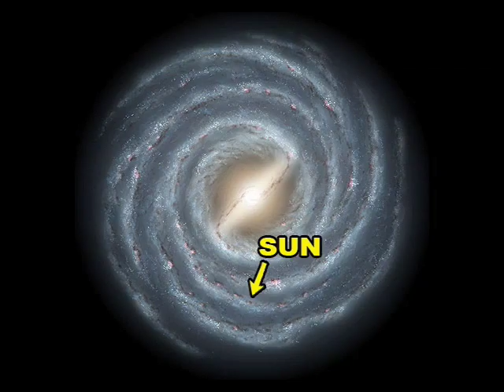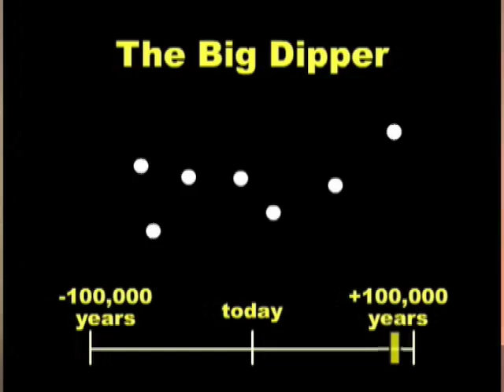"Do the stars really move?" (Ask an Astronomer)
The answer to this question may surprise you!  Dr. Steve Lord explains why.